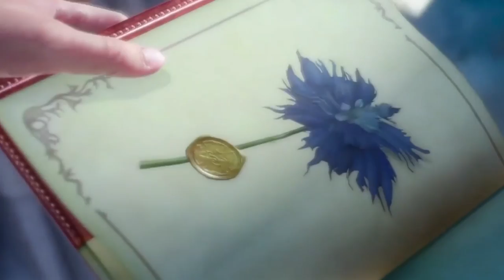Final Fantasy XV Uncovered Official Trailer || Florence and the Machine || Stand By Me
Final Fantasy XV Uncovered Official News-
UNCOVERED FINAL FANTASY XV
• A final trailer with Japanese voice acting plays.
• Final Fantasy XV will release on September 30th 2016!
• The Deluxe Edition and Ultimate Collector’s Edition will be available to preorder at 9PM Pacific.
• The Platinum Demo is available tonight for PlayStation 4 and Xbox One.
• The Platinum Demo will feature Young Noctis in a dream state with Carbuncle. You’ll be able to control Noct’s Warp Strike in a brand new way.
• Justice Monsters Five will be a minigame inside Final Fantasy XV and will also release on iOS/Android/Windows. Pre-registration begins tonight.
Aaron Paul (Breaking Bad) also to feature as 'badass' character. He gave a surprise live appearance and interview!!!
• Sean Bean will voice King Regis in Kingsglaive.
• Kingsglaive revolves around the events in the royal city and King Regis.
• Lena Headey will be voicing Lunafreya.
• Square Enix collabs with Audi for an Audi R
• Kingsglaive Final Fantasy XV is a feature-length CG movie revolving around the events of Final Fantasy XV.
• Brotherhood Final Fantasy XV is a new five-part anime revolving around the events of Final Fantasy XV.
• Rolling combat footage and a new World of Wonder trailer. Magic and cities are shown.
• You’ll be able to listen to series music on the car radio. Music from Final Fantasy I and XIII plays.
• Rolling new footage of a desert area, including chocobo riding.

• The “Stand By Me” cover is performed by Florence & The Machine. Video rolls of the recording process.
• Image illustrator Yoshitaka Amaon and composer Yoshitaka Amano. Series composer Nobuo Uematsu drops a video message. Although he isn’t working on any music for the game he puts his faith in director Tabata for the next direction in the series.
• The Yoshitaka Amano artwork was commissioned by Square Enix and is called “Big Bang”. Originally a 2D, Square Enix animated it into 3D.
• Hosts Greg Miller and Tim Getty take the stage.
• A new trailer with cutscene and cobat footage rolls. The music playing is a cover of Ben E King’s “Stand By Me”.
• Final Fantasy series creator Hironobu Sakaguchi takes the stage. He says that the series is like a child to him, and he wonders if the series is on the right path. He sat down with director Hajime Tabata, and they want to take the series back to its challenger roots. He feels Final Fantasy XV will do this.